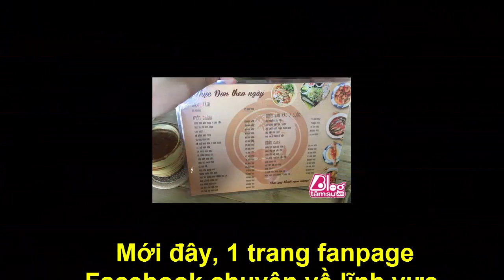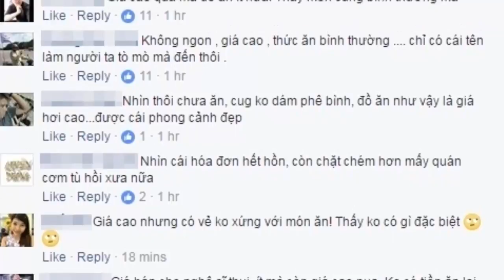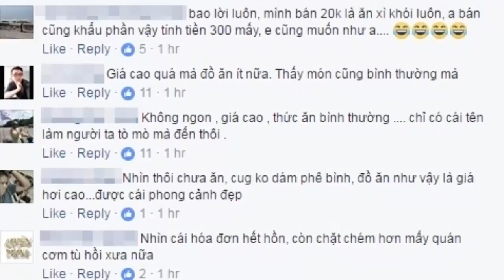Khách hàng tới ăn ở quán mới mở của Trường Giang – Nhã Phương, về bình luận gây choáng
Cách đây ít ngày, danh hài Trường Giang đã khai trương quán ăn có tên Cơm Quê Mười Khó tại quận 3, Tp.HCM. Nữ diễn viên Nhã Phương cũng góp mặt để phụ bạn trai tiếp khách. Tên tuổi của 2 nghệ sĩ đình đám nhanh chóng mang đến sự chú ý lớn cho thực khách.